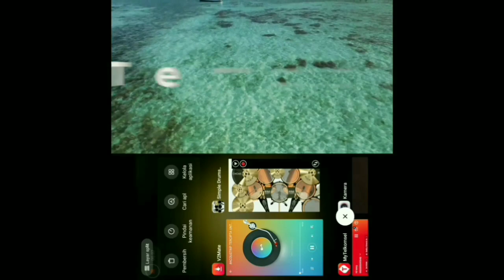Ungu - tercipta untukku | feat.Felix Irwan(real drum cover)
Ungu - tercipta untukku | real drum cover